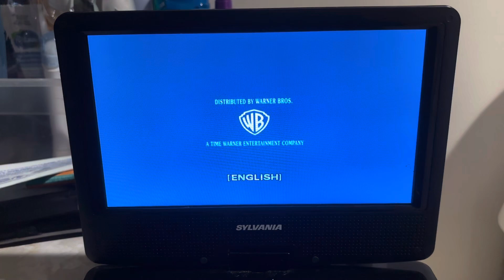(LAST VIDEO OF JUNE) Closing To Free Willy 2: The Adventure Home 2003 DVD